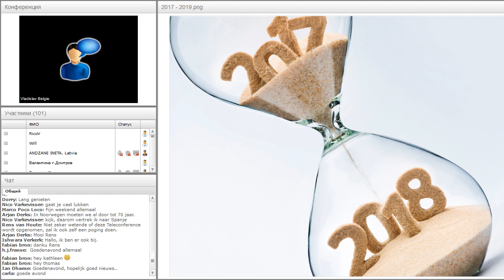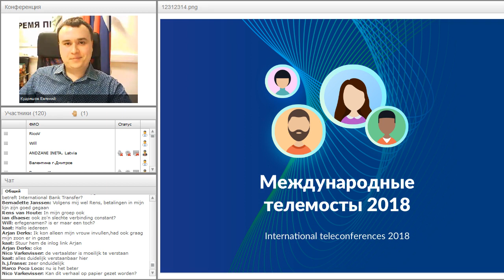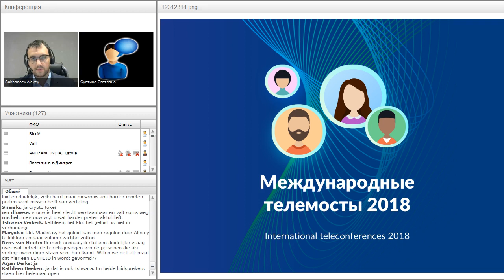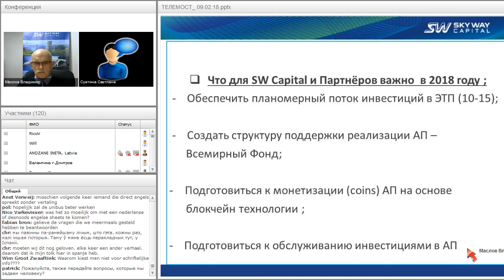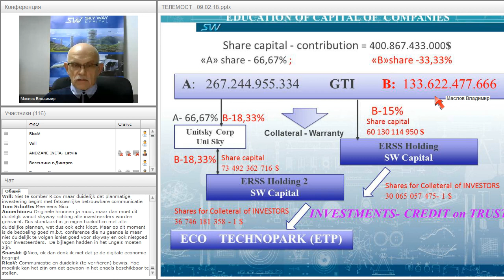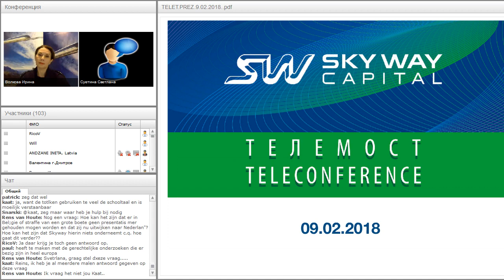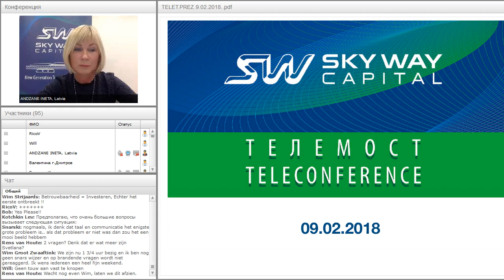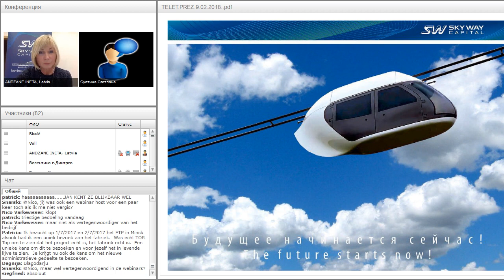Вебинар от 09.02.2018. Международный Телемост Бельгия-Нидерланды.